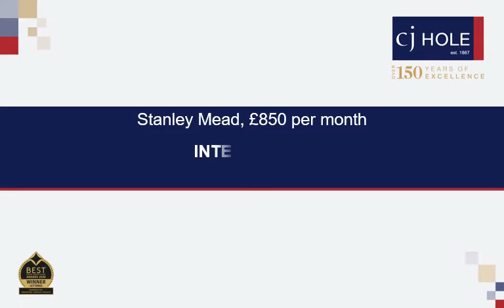34 Stanley Mead video tour